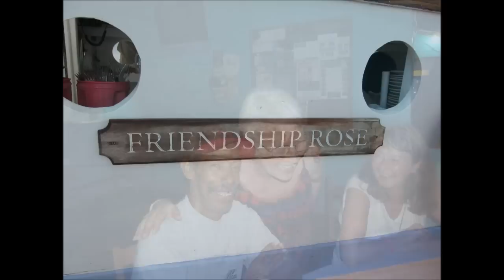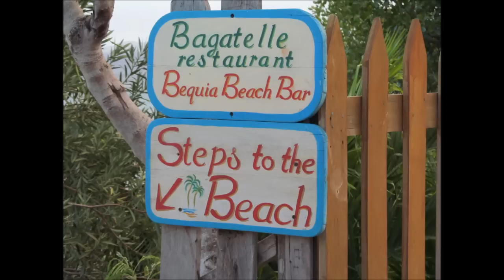Beautiful Bequia 2013 - On the Friendship Rose and lunch with Ronnie Wood!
More photos and video of our 2013 holiday to Bequia including a trip to the Tobago Cays on the Friendship Rose and lunch with Ronnie Wood! Featuring the music of Socony and Amanda Gooding